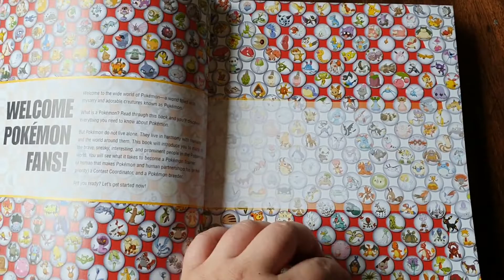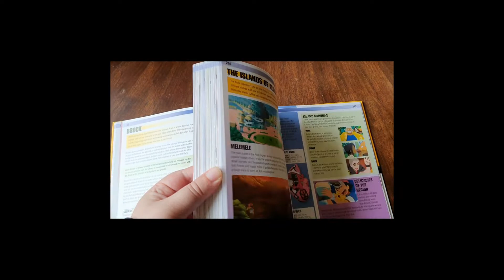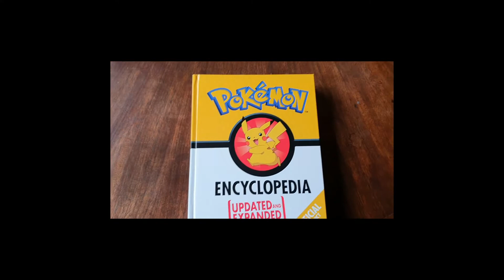Pokemon Encyclopedia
I give you a brief idea as to what to expect in the Pokemon Encyclopedia!